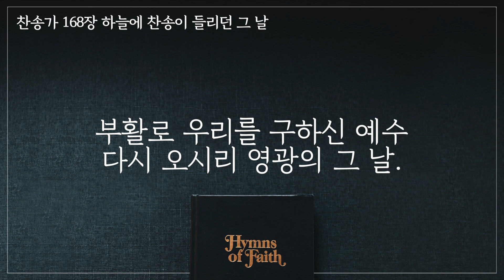찬송가 168장/하늘에 찬송이 들리던 그 날/찬송가4부 피아노 반주/부활/Piano Hymn/One Day When Heaven Was Filled With His Praises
. 그리스도도 많은 사람의 죄를 담당하시려고 [ 히 9:28 ]

어느 교회에서나 사용하실 수 있도록,
4성부로 피아노 반주와 가사를 넣어 만들었습니다.
장기적으로 찬송가 전곡을 준비할 예정입니다.
혹시 온라인이나 외부에서 사용할 시,
영상 링크 출처만 남겨주시면 감사하겠습니다. 🙏🏻

Play by WooRi Worship
Edit by 강세진, 고우리@Jseed